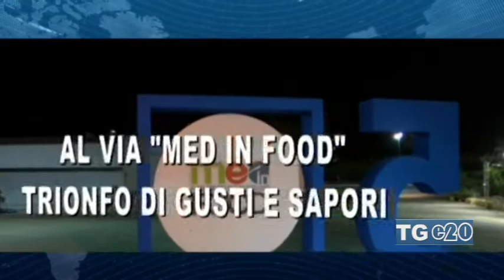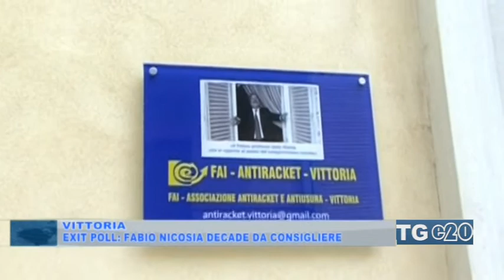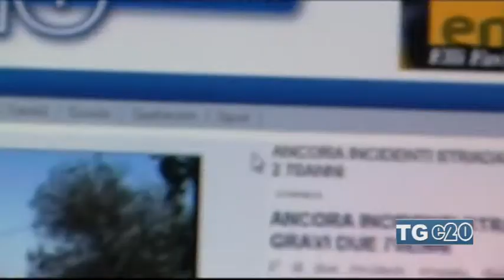TELEGIORNALE DEL 23-09-2017